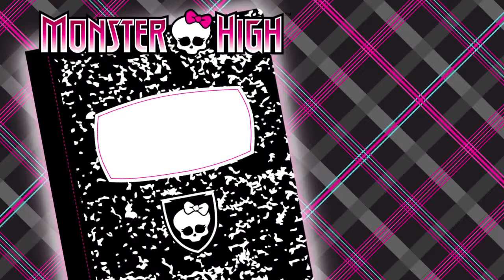Monster High™ Video Game Scream Queen